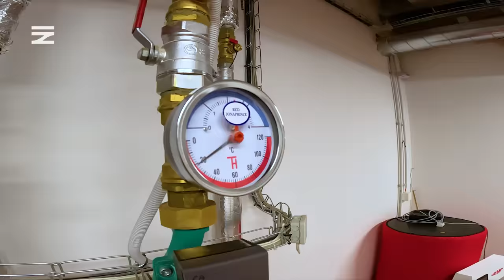✨ Finální podoba rekonstrukce výškové části budovy na hlavním nádraží v Pardubicích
😍 Rekonstrukce výškové části budovy na pardubickém hlavním nádraží je za námi. Prostory zrenovovaného bývalého hotelu budou sloužit nejen jako školící centrum Správy železnic, ale i vám – cestujícím. V obnovené restauraci si můžete zkrátit čekání na vlak.

Stavba je spolufinancována Evropskou unií z Fondu soudržnosti v rámci Operačního programu Životní prostředí (OPŽP). Národní financování zajišťuje Státní fond dopravní infrastruktury.